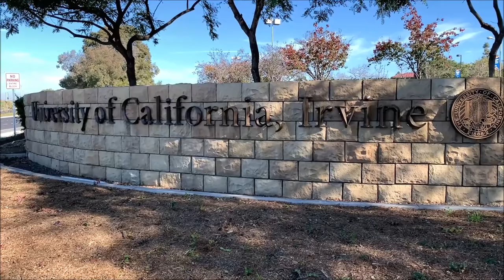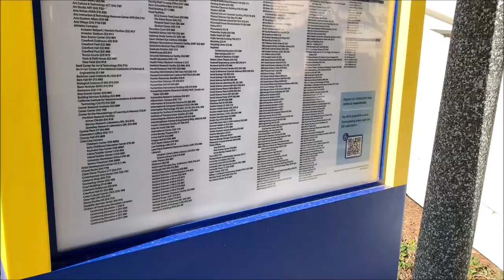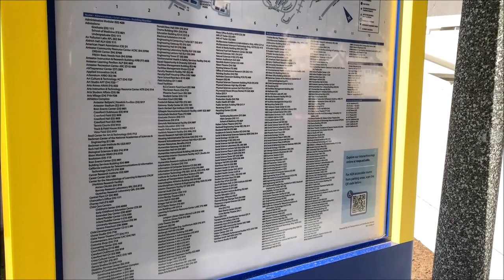University of California, Irvine (UCI)- Campus Tour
Campus tour of the University of California, Irvine. Located in Irvine, CA, UCI is a public research university with approximately 36,000 students. UCI was established in the 1960's to accommodate growing enrollment in the UC system.